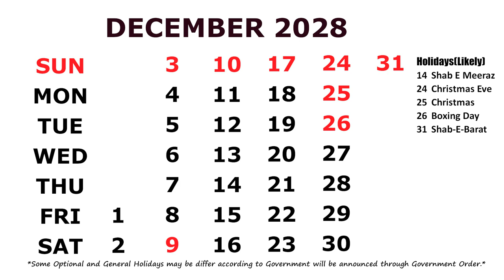December Calendar 2028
Calendar December 2028 with Holidays.  *Some Optional and General Holidays may be differ/change according to Government will be announced through Government Order. I am a Blogger and You Tuber.